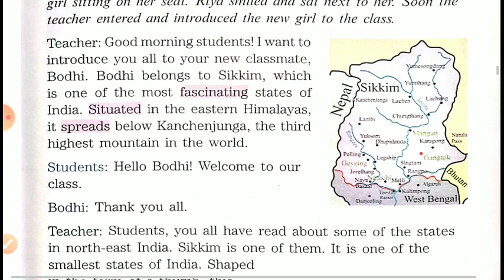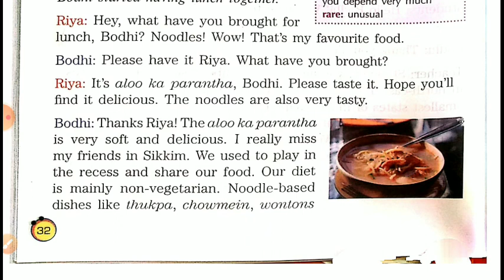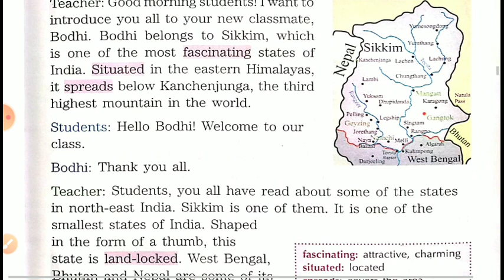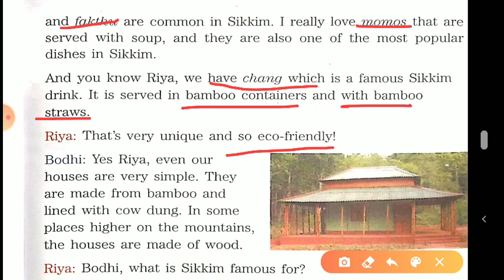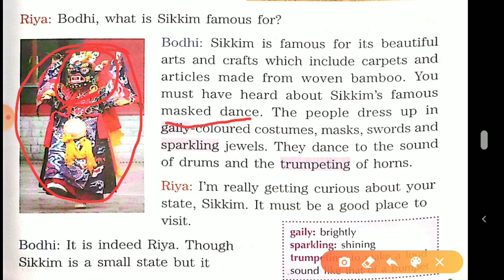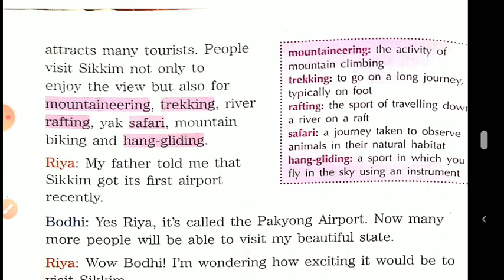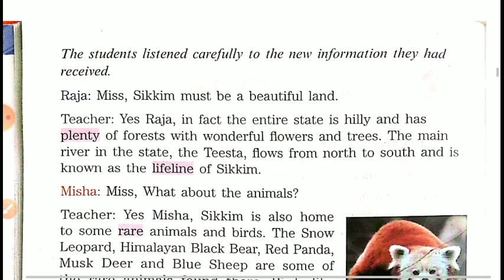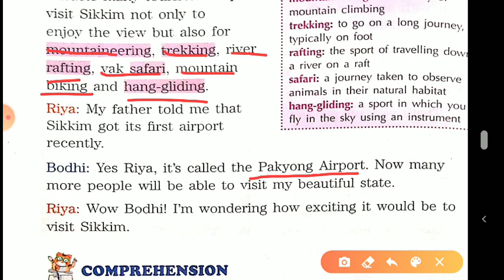Class III, English for 14 -05- 2020 by Mrs Nandini Singh on English Reader Lesson 4 Sikkim Part IV 2